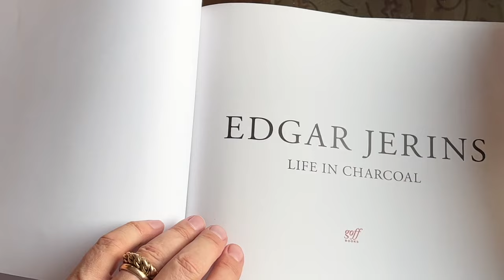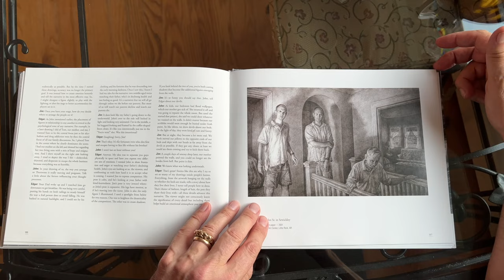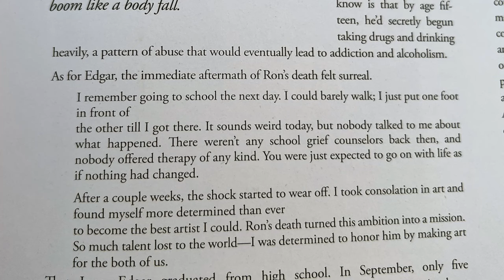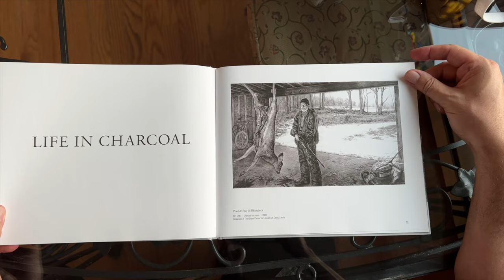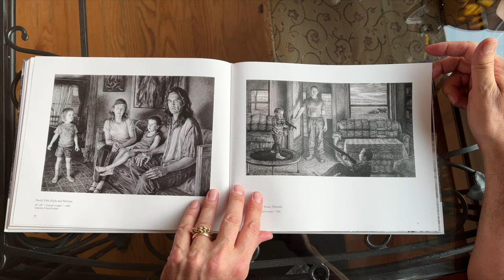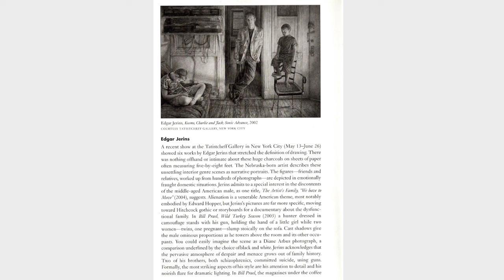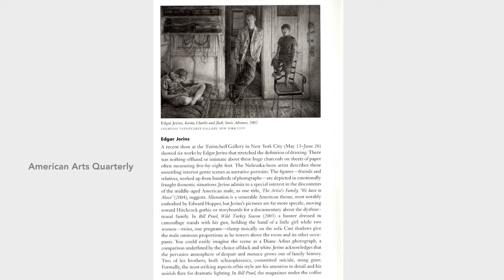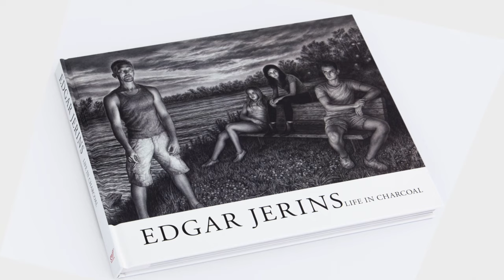Edgar Jerins, Life in Charcoal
A new book, "Edgar Jerins Life in Charcoal", will be shipping on August 29, 2023.
Forged in the crucible of family tragedy, Edgar Jerins’ monumental charcoal drawings of  are a towering achievement of contemporary American art. Arthur Miller commanded “Attention must be paid”, and in these meticulously observed images, the artist does exactly that.

His middle American subjects have been buffeted by a sea of troubles, sometimes of their own causing. Jerins brilliantly and movingly captures friends and family members at a moment when all denial has been stripped away. There is no irony here, no flippant art world in-jokes, no smug condescension and certainly no sentimentality. Jerins shows us the redemptive power of suffering, the quiet heroism of the American spirit, and our refusal to give up no matter the odds against us.

The difficulties his subjects have with relationships, money, health, aging, substance abuse, violence,  and death are part of the human condition that we Americans all know too well these days.

With unflinching honesty and the kind of empathy only known by fellow travelers, Edgar Jerins brings a new realism to American art. His art is not just about life, it is life.